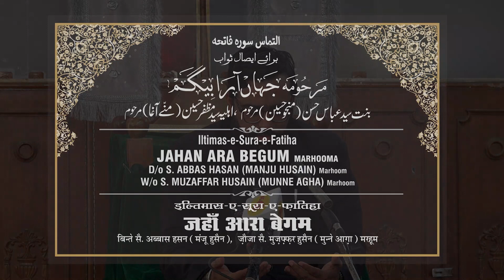Majlis-e-Panjum I Jahan Ara Begum Binte Abbas Hasan ( Manju Husain)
Majlis-e-Panjum
Khitabat  Sultanuz  Zakireen Aalijanab   Dr. Mirza Shafiq Husain Shafaq
Baraye Isaal-e-Sawab
Jahan Ara Begum Binte Abbas Hasan ( Manju Husain)